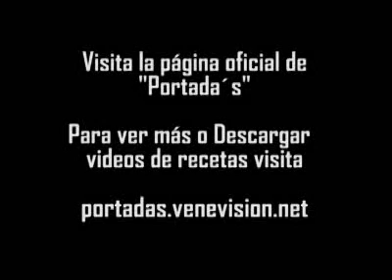Receta Portada´s: Torta de Manzana y Chocolate 15feb08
Portada´s ofrece en la receta del día 15 de febrero,Torta de Manzanas y Chocolate Blanco, preparado por la Chef Maria Eugenioa López Llamozas